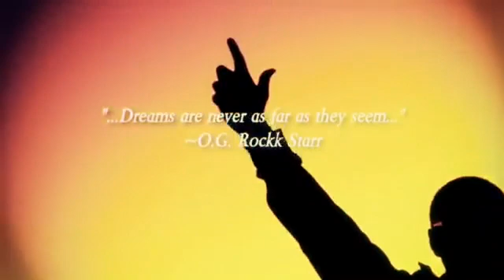Opinion not Fiction Podcast episode #53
In this episode we talked about who was on top at different era's of hip hop, what you should do if your witnessing police brutality, are men being properly appreciated and much more.